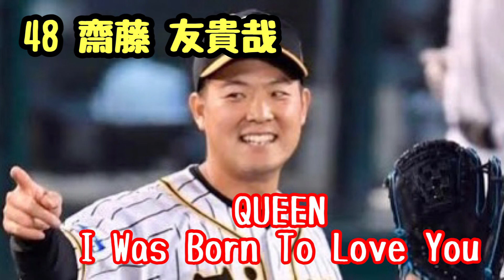阪神タイガース選手登場曲2021 全選手ver【阪神タイガース】阪神タイガース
初めまして！こんにちわ🐅銀河系１阪神大好き！
阪神タイガースYouTuber「なんでやねん佐々木🕶」と申します。
１年365日毎日YouTubeライブで最新の阪神タイガース情報をお届けしております🎤

■どんなチャンネル？チャンネルコンセプト
オフシーズン中は、毎日阪神タイガースという生放送ライブで
阪神タイガースニュースを全て網羅してお届け
シーズン中は、阪神タイガース全試合（紅白戦・練習試合・公式戦）の
試合映像を見ながら実況ライブを行っております。
※試合映像はございません。阪神タイガースの試合動画は↓こちらをオススメ
スカイA　スカパープロ野球パック　１２球団のプロ野球が見れます。
阪神タイガース　公式動画サービス虎テレ　虎テレだけの特典映像など盛り沢山

■どんなリスナーさんが集まるの？
阪神タイガースを愛してやまない幅広い年齢層のリスナーさんが集まり（遠くはフランスから）各々の環境から、試合映像を見ながら阪神タイガースを一緒に応援しております。

■共通ミッション（目標）
①阪神タイガースを１９８５年以来の日本一に導く応援をする。
②タイガースファン同志が生涯関われるタイガースファン仲間を作る。
③阪神タイガース応援を通じてリスナーさん自身の人生も豊かにすること。
を目指し、リスナーさんと阪神タイガースに叱咤激励を送っております。

■チャンネルからのお願い・禁止事項
①入場時の挨拶の励行
②他球団・プロ野球関係各位への敬意を持った発言
③タイガース選手関係者への誹謗中傷の禁止
④未許可での転載・複製を禁ず
をお願いしております。

■なんでやねんから一言
試合があってもなくても阪神について毎日阪神タイガース🐅
阪神ファンの方も、他球団ファンの皆様も
ルールを守ってプロ野球・阪神タイガース応援を楽しんでいきましょう⚾️

なんでやねんのお友達！元阪神タイガース葛城育郎元選手とのタイガーストーク